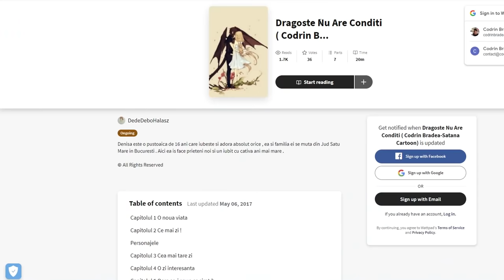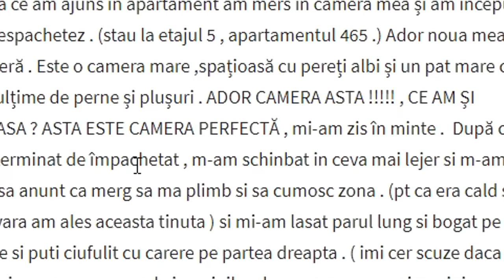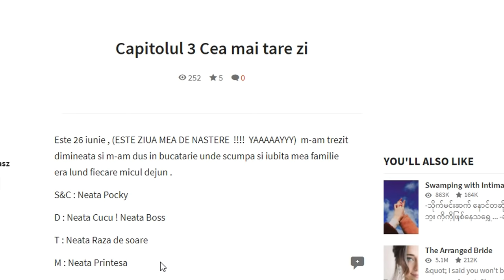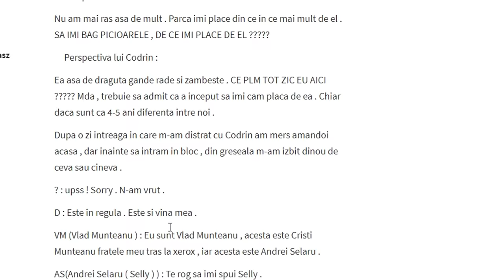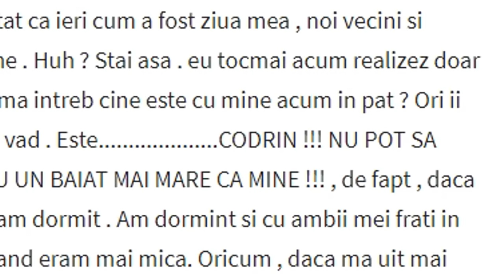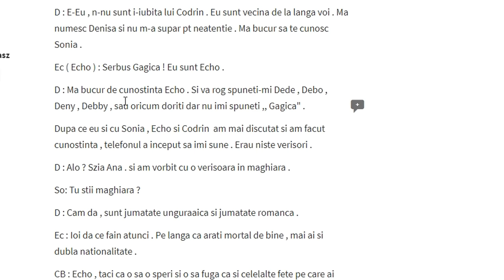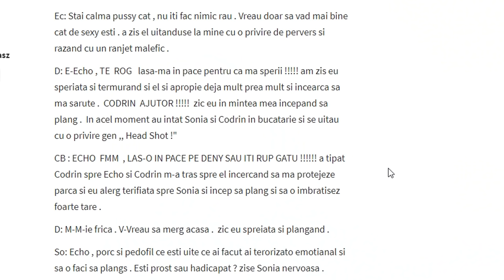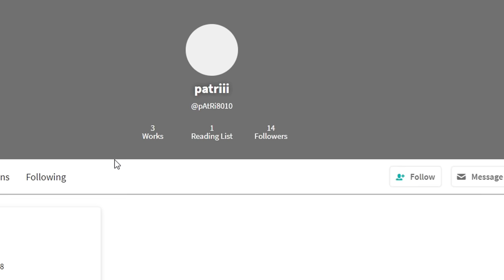DRAGOSTE NU ARE CONDITI